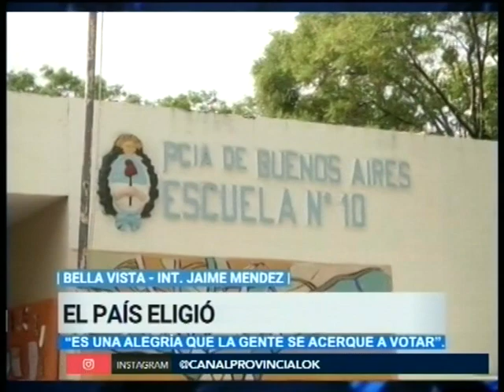El pais eligio - Noticias de la Región